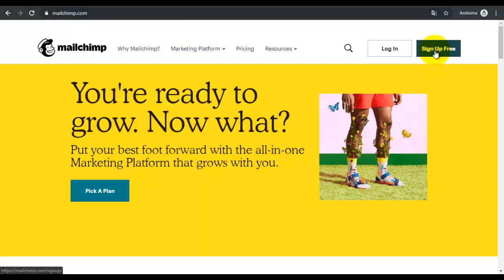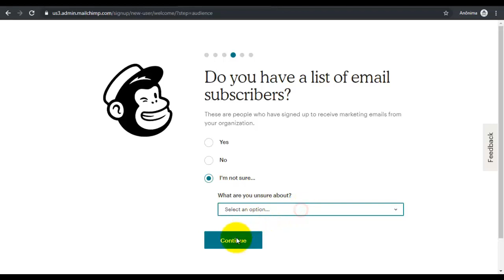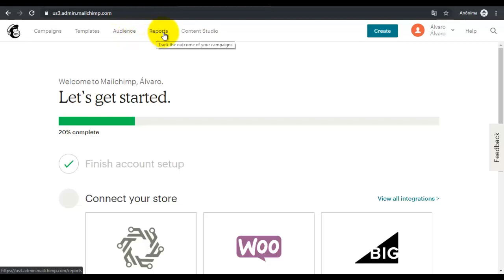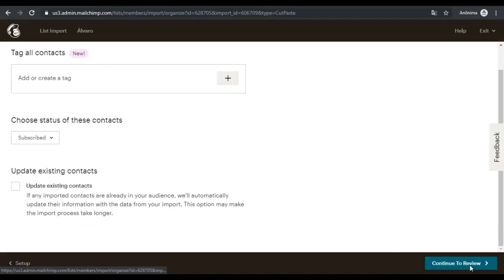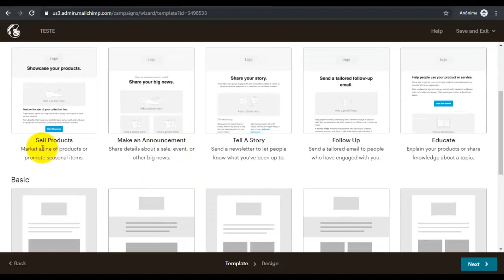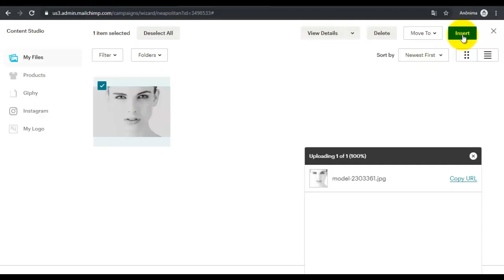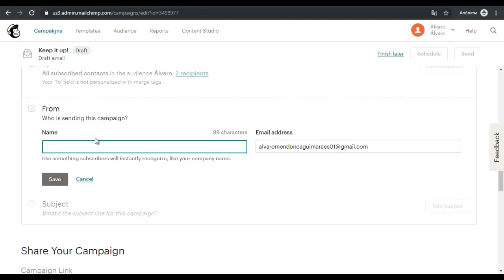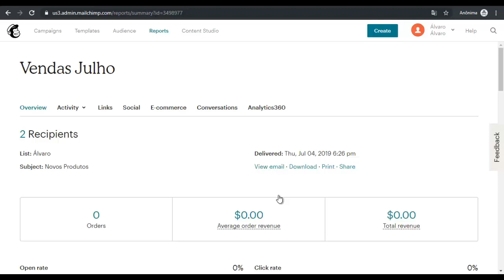🔵 TUTORIAL Email Marketing | MAIL CHIMP - passo a passo | Para INICIANTES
👉 MATERIAIS GRÁTIS PARA VOCÊ